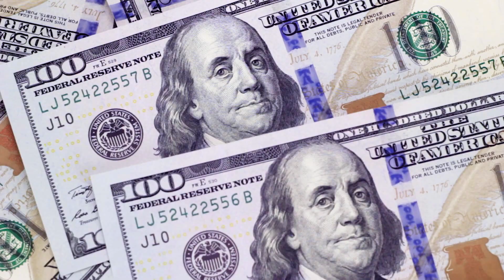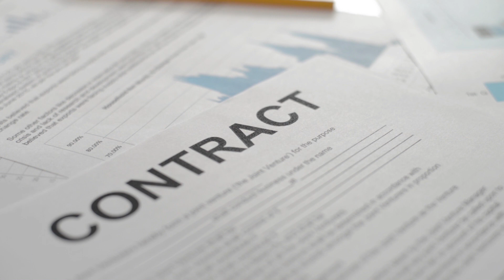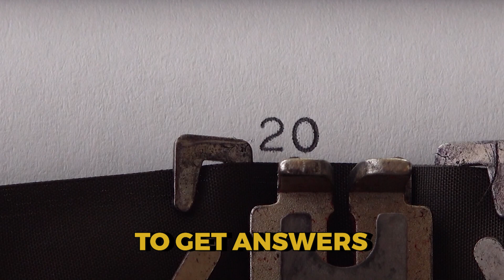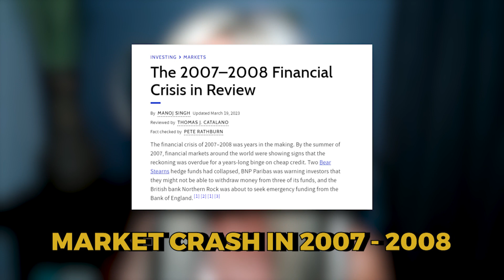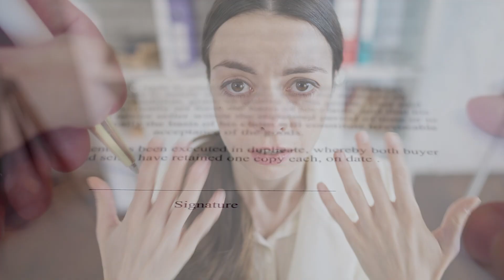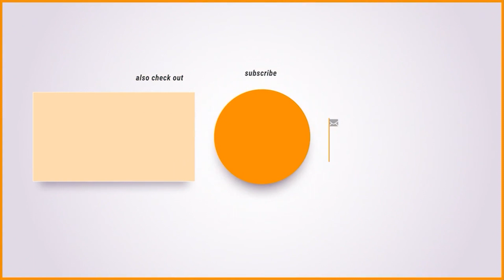New Homes For Sale in Phoenix Arizona - Things They DON’T Tell You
We've seen a little bit of a shake-up here in the Phoenix Arizona, Real estate market. The one thing that we are seeing is that many buyers are now gravitating to new construction with all the incentives. There are disadvantages to getting in and out, but there are also major advantages. In this video, we are going to talk about the new construction homes here in Phoenix Arizona!

Sheryl Willis - Arizona Realtor, Certified Relocation Specialist
License
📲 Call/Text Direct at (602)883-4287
eXp Realty

Jesse Dau & Jackson Wilkey VP of Marketing (Unlicensed in AZ)